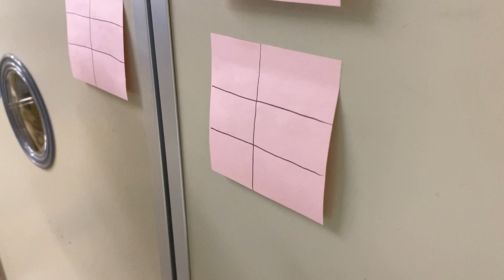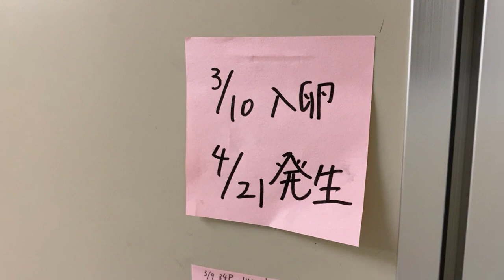孵化用卵の移し替え 【美里オーストリッチファーム】ダチョウの卵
2023年4月18日に撮影したダチョウの卵の孵化用卵の移し替えの様子です。卵は一つ約2キロほどありますが、ともちゃんは軽々と持ち上げます。慣れってすごい！！